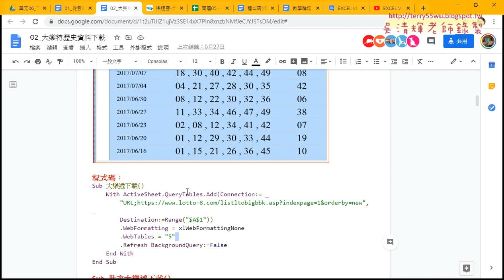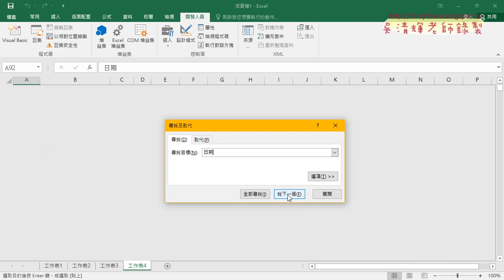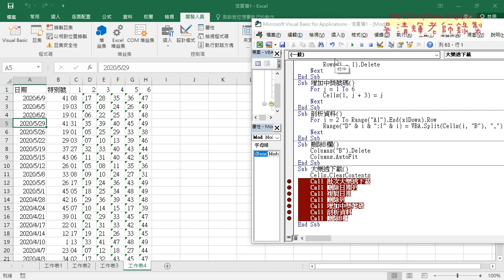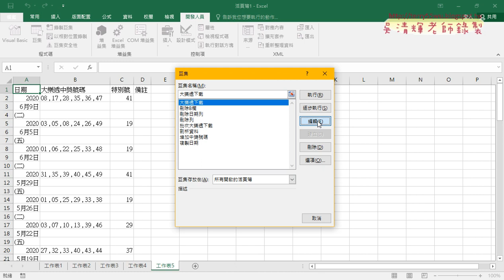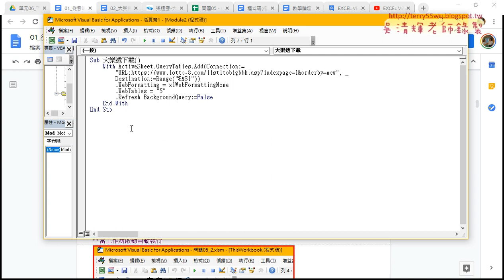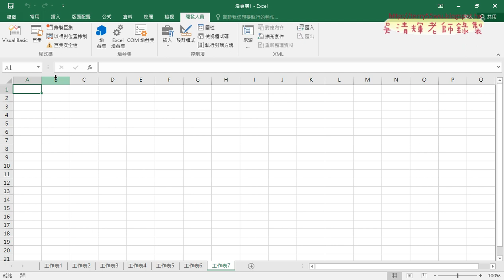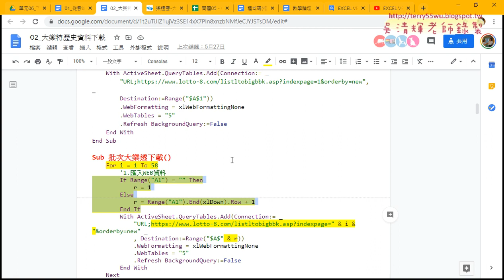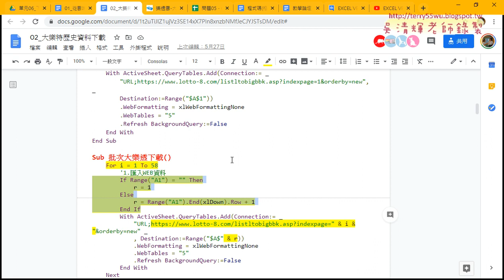02 大樂透下載巨集錄製與迴圈